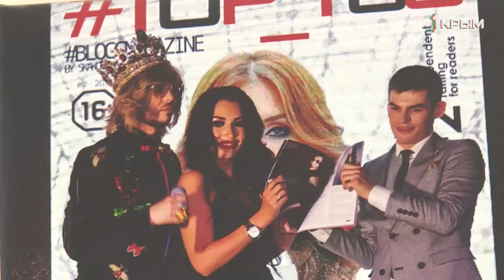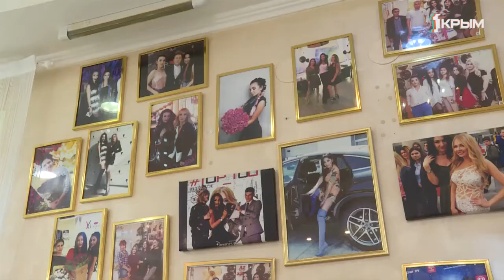Как стать бизнес леди и с чего начать, чтобы воплотить свою мечту в жизнь?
Стать женщиной предпринимателем может каждая. Выбрать нишу и разработать план. В деталях разобралась Ирина Барилюк.